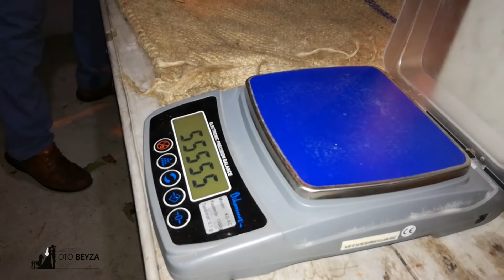fındık randımanı nasıl ölçülür